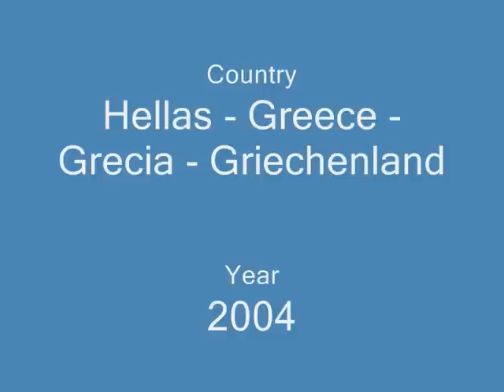Sikinos Photos 1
Photos from Sikinos Island Greece